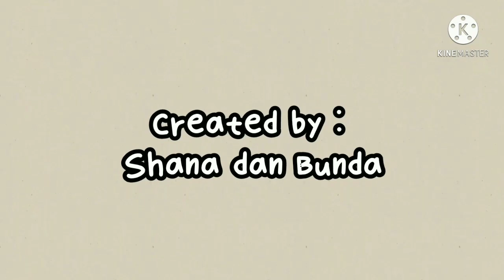SHANIMASI Eps04 | CARA TED MEMAKAI TUSUK GIGI TERBONGKAR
Cek juga TED episode yang 01-08 di PLAYLIST SHANIMASI